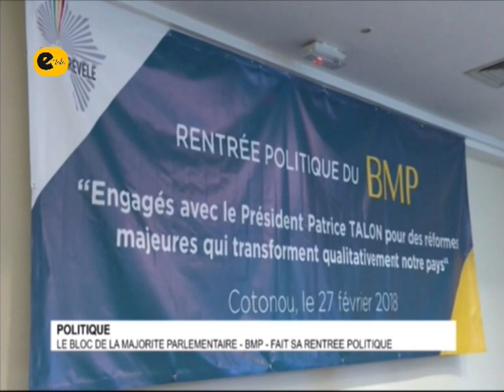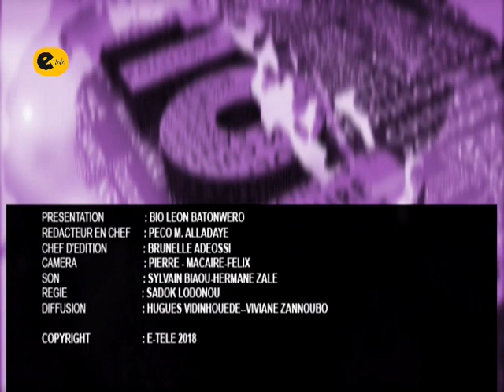Léon 20 Heures 03 mars 2018 05 08 51 ts BON